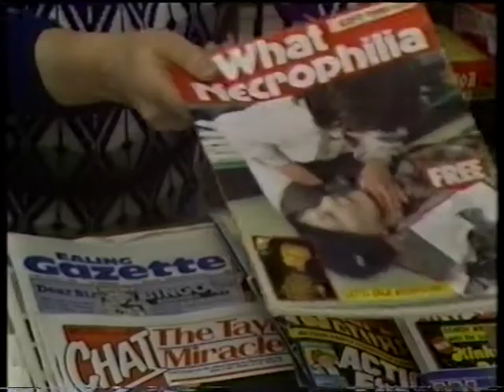Carrott Confidential - Steve Steen, Adam Wide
Opening Sketch to BBC Comedy sketch show